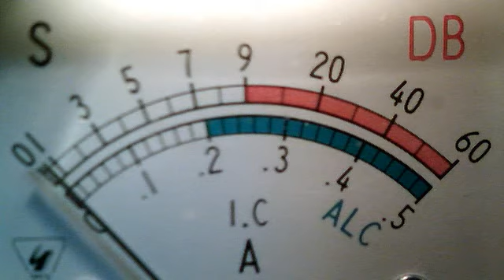Robin Hood 347 - Young gun 10/7/2013 3:41 PM (UK time) 26.935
Just a quick one Junior, you are in there, but also 44 in Kentucky came over you a couple of times..
my Camera stopped at first, as always the case when you want to get a gate..!!